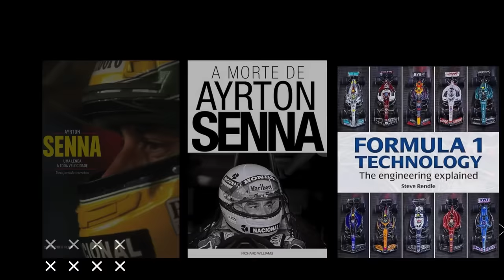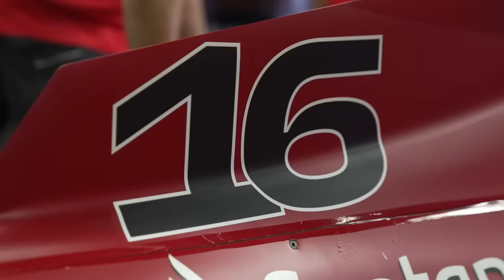ESTÃO DIZENDO QUE HAMILTON SERÁ ESCUDEIRO DE LECLERC NA FERRARI? NÃO FOI CONTRATADO PRA ISSO...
Sergio Milani
@scuderiamilani (Twitter)

📰 *Fontes:*

João 3:16

00:00 - Introdução
00:38 - Nova camiseta PRETA do Hamilton na Ferrari
01:20 - Leclerc perdeu força nos bastidores
03:44 - Perdeu o posto de favorito
04:48 - E se Sainz vencer?
05:53 - Hamilton chega como 1º piloto
07:43 - Leclerc ainda um degrau abaixo
09:43 - Absurdo pensar isso